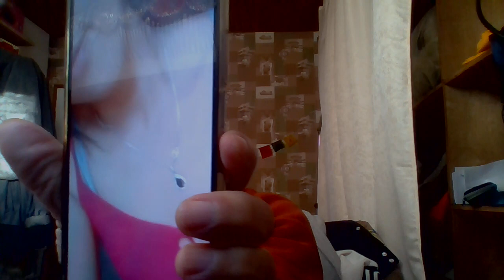THAAM HLUA NKAUJ YUAV TSUM XAAS NYIAJ TUAB NTWS